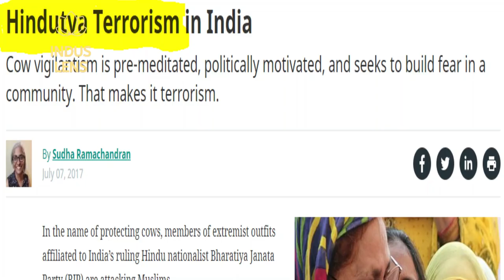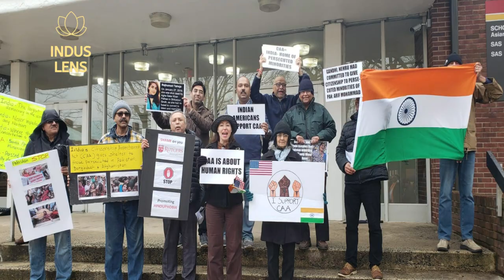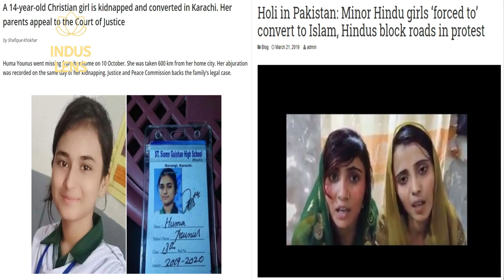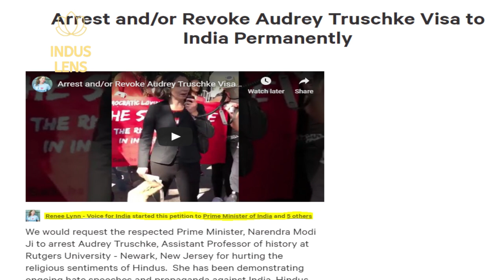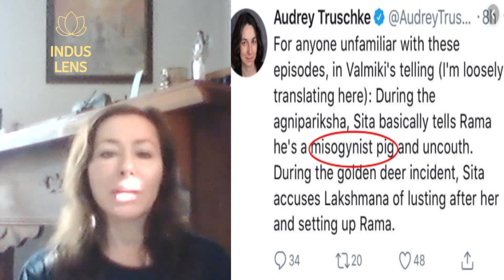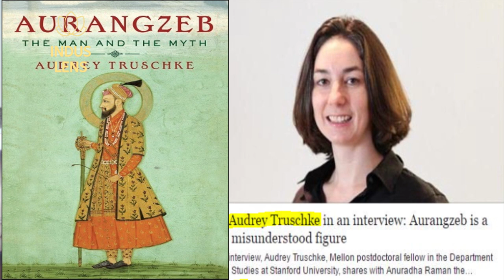American Hindu Author Renee Lynn talks about India, Hinduism & Western Media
Renee Lynn is founder of Voice for India, a well known American-Hindu author and a social activist, who has visited India 23 times so far (till Feb. 2020) She talks about her experience in India. Her encounters with bigotry in Politics and anti-India Hinduphobic western media, RSS and much more.

Her books are available at-